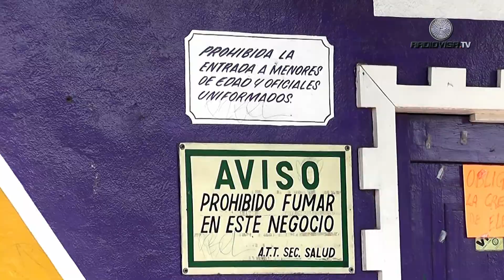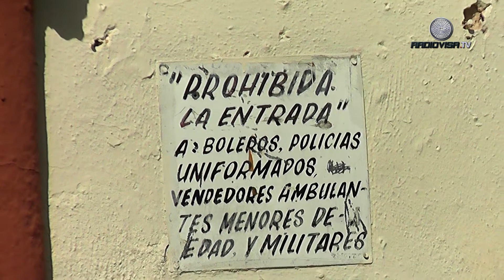Se deslinda Salud por sexoservidoras